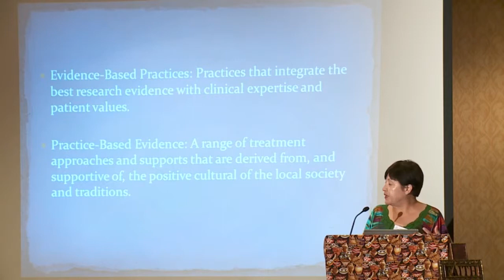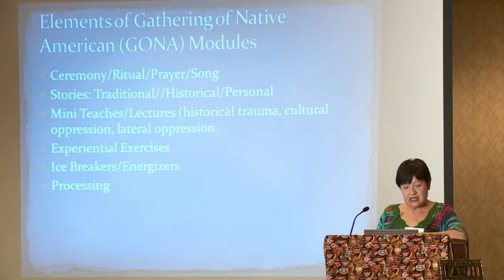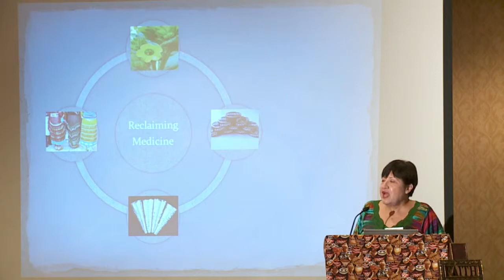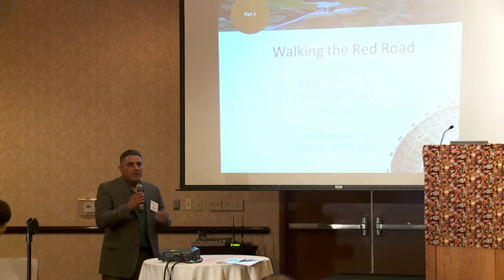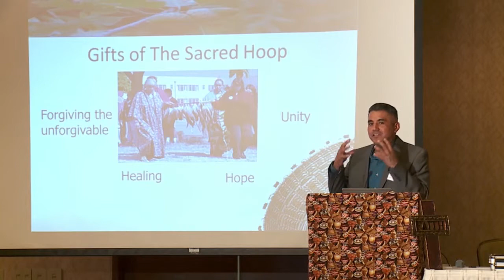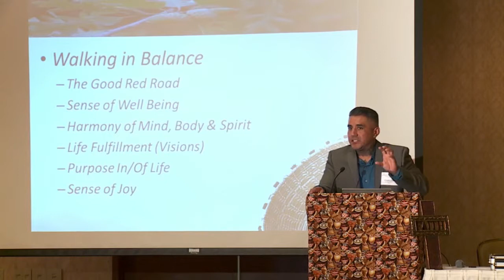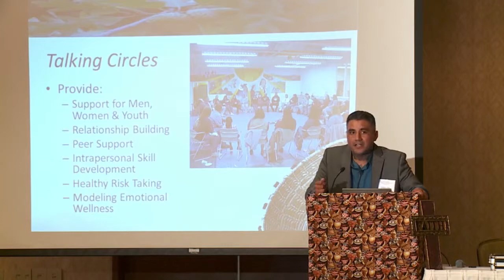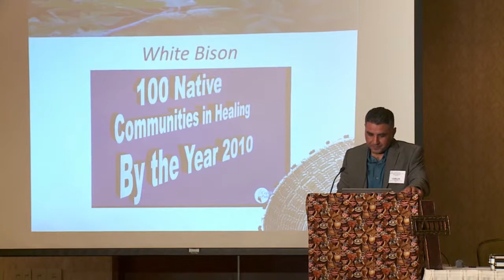8. What works in Our Communities? (Native American)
1:45 PM Breakout Session IV: What works in Our Communities? (Native American)

Description: This session will provide an overview of the challenges faced by Native American organizations and tribes regarding the requirements of using evidence based practice designated interventions with Native populations. The history of research abuse and the community‐driven wellness movement will also be presented.

Barbara Aragon, MSW, Laguna Pueblo/Crow, Sacramento Native American Health Center, Inc.
Carlos Rivera, Sherwood Valley Band of Pomo Indians/Mexican, Sacramento Native American Health Center, Inc.